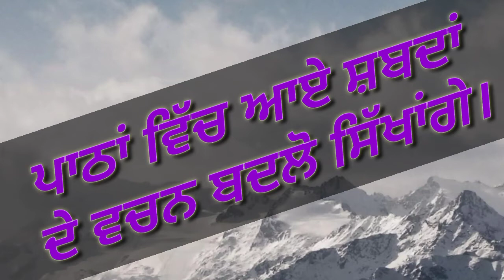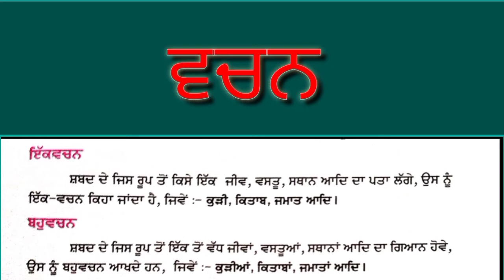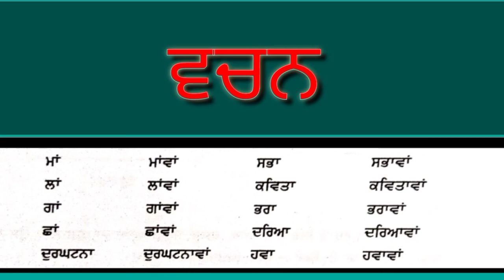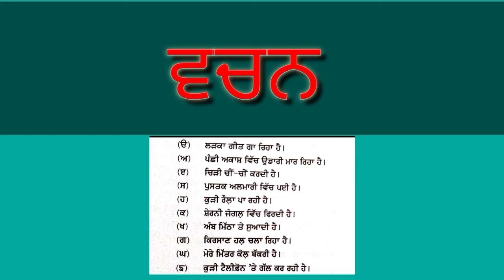ਤੀਸਰੀ ਜਮਾਤ ਦਾ ਨਵਾਂ ਕੰਮ 🏵️ਵਚਨ ਬਦਲੋ🏵️